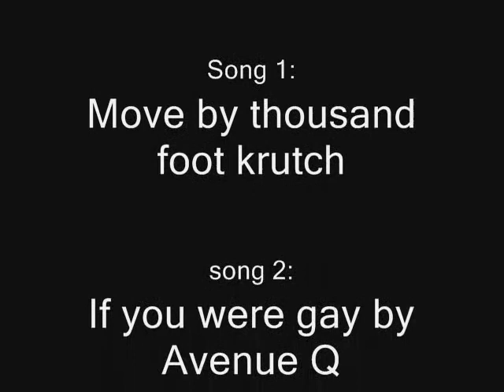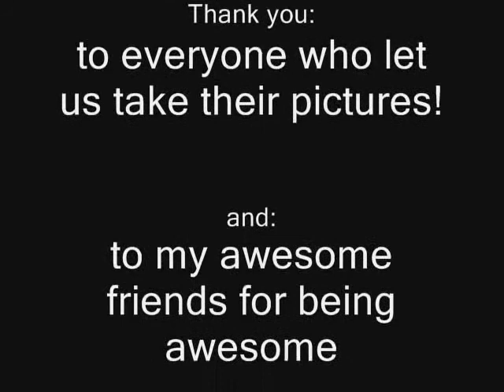MTAC cosplay slide 2009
read ending credits for the info on stuff.

nomnomnom